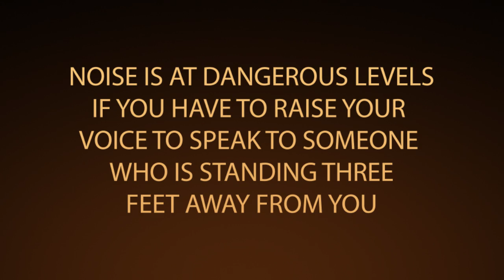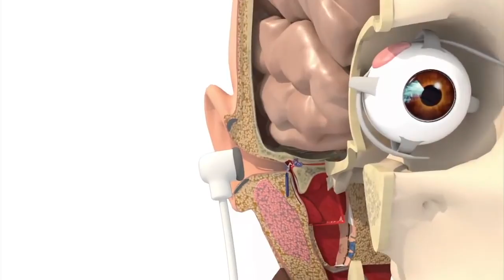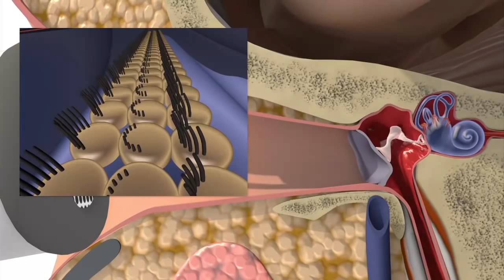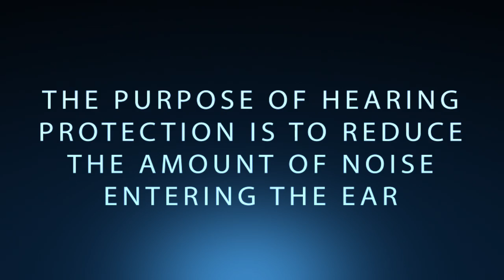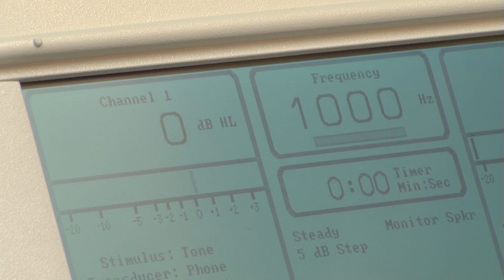Hearing Conservation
Hearing Conservation Orientation